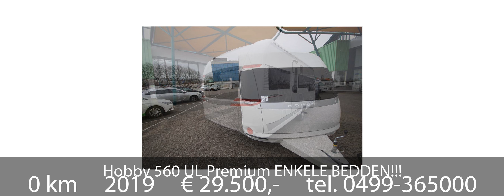Hobby 560 UL Premium ENKELE BEDDEN!!!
Meer informatie UL Premium ENKELE BEDDEN!!/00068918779/

Super unieke Hobby 560 UL Premium model 2019!!!

Deze Caravan moet je gezien hebben !! kom deze bekijken in onze showroom !!!

Kom kijken en vergelijken bij Coppens Rekreatie in Best, de grootste en goedkoopste Hobby dealer van heel zuid Nederland, en Belgie.
Coppens Rekreatie B.V.
IBC Weg 1.
5683 PK Best.

Eventueel inruilen behoort tot de mogelijkheden, vraag hiernaar bij onze verkopers.
Bij mailcontact is het raadzaam om, indien u iets in te ruilen heeft, al voorinformatie alsmede foto’s door te mailen.

ZONDAG 10 FEBRUARI  2019 ZIJN WIJ OPEN! VAN 12:00 T/M 17:00
Twee eenpersoonsbedden

Prijs: 29.500,00

Inrichting: Toercaravan
Bouwjaar: 2019
Nieuw: Ja
Modeljaar: 2019
Kleur: 17243
Ledig gewicht: 1.515 kg
Laadvermogen: 285 kg
GVW: 1.800 kg
Afmetingen (LxB): 802 x 250 cm
Garantie: 24 maanden

Opties: Asverhoging, Asverhoging premium enkelas 2000 kg, Bedverbreding, Bedverbreding voor lengtebedden incl. matras, Tapijtloper set, Uitneembaar tapijt woonruimte

Coppens Rekreatie
IBC Weg 1
5683PK Best